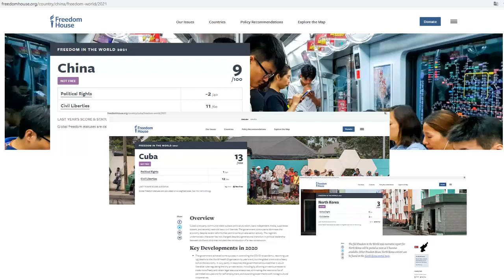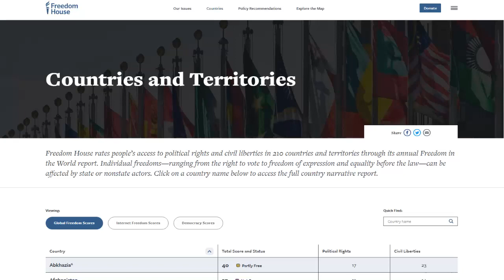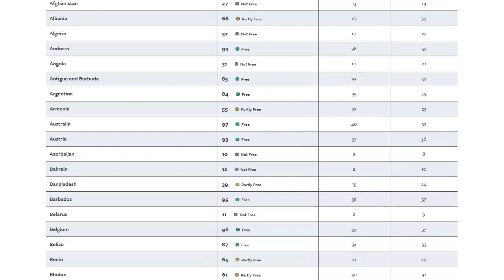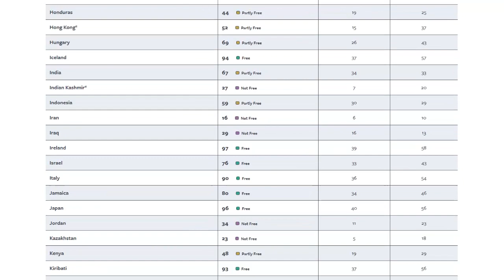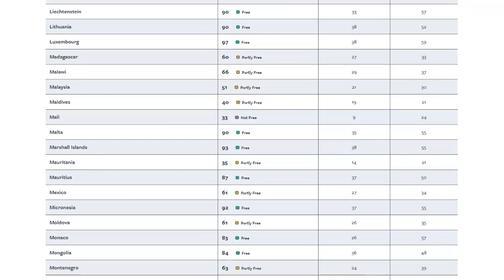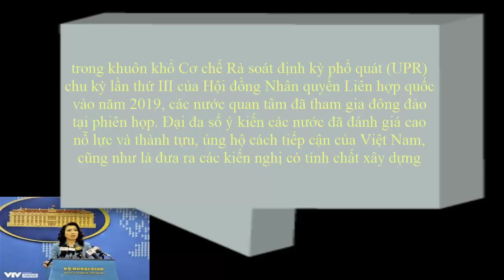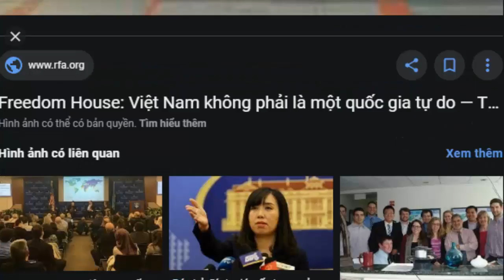Trông mong gì vào sự khách quan, công tâm của Freedom House trong xếp hạng tự do chính trị, dân sự?!